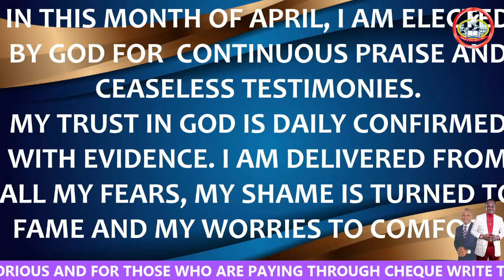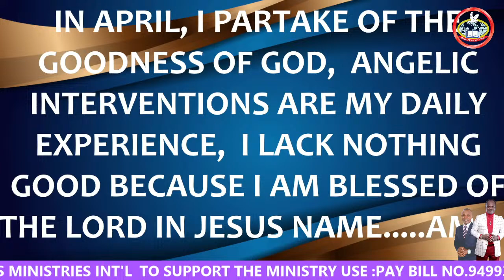TWO UNBEATABLE BLESSING OF JUDAH/PASTOR ANDREW OMONDI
CVIC NAIROBI LIVE